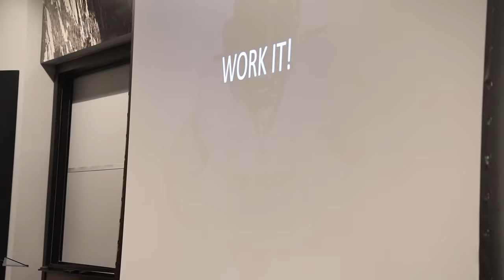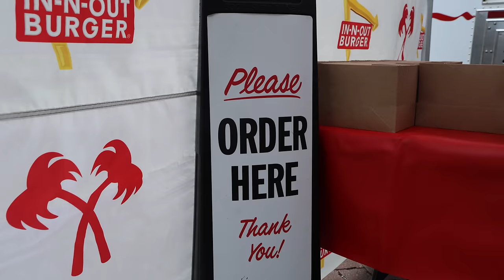Colorado Addresses ALL THE HATE (Players Leaving, Fake News & More)